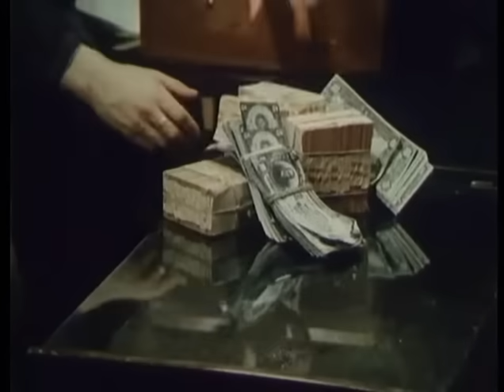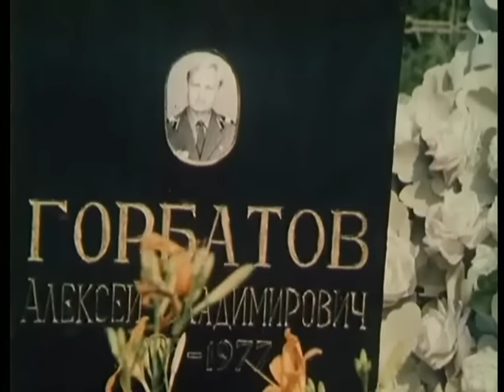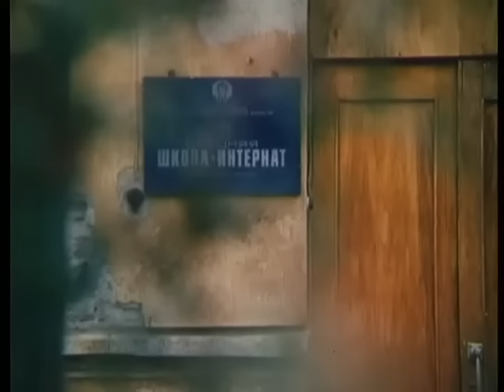Родителей не выбирают (1983) Фильм Виктора Соколова В ролях Андрей Смоляков Драма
Николай Бурлаков воспитывался у бабушки в деревне. Мать всякий раз обещала забрать его с собой, но всегда обманывала. Первая любовь Маша даже не обещала его ждать из армии и уехала с лучшим другом на Север. Отслужив, Николай тоже уехал на Север и стал работать на буровой вышке. Узнав, что мать отдала свою дочь в детский дом, Николай забрал сестренку и вернулся с ней в деревню. После трагической гибели мужа в деревню вернулась и Маша с сыном...